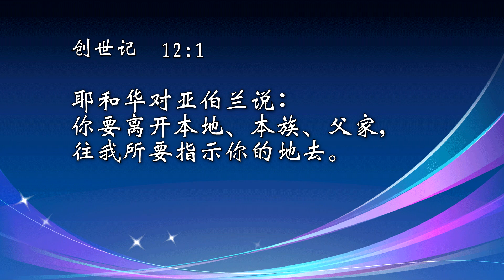活水江河71. 亚伯拉罕胜过未知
丁尔劲牧师分享讲台信息「活水江河」